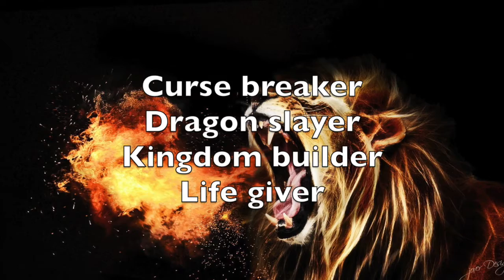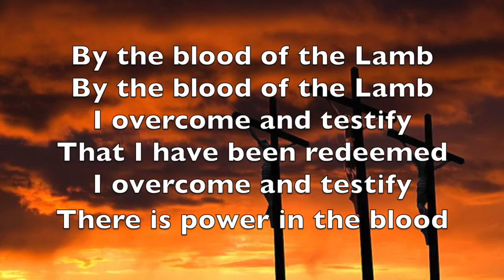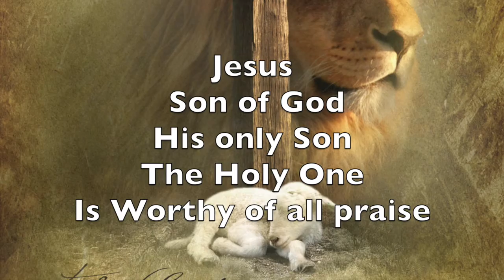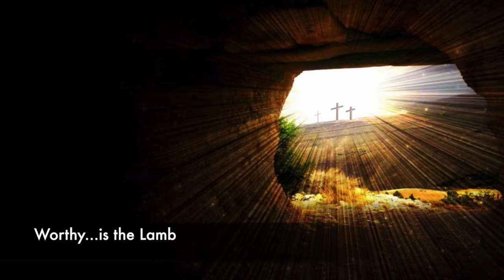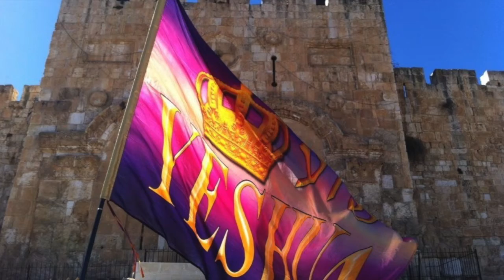Curse Breaker, Dragon Slayer (Complete song)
An important song to strengthen you spirit and to contend as you wage warfare in the Spirit realm. The song includes singing in the Spirit, prophetic song and space for your own personal song of praise to the Lamb who is worthy of all praise.

The song is based on Revelation 12 where the dragon is defeated by heaven and the saints on earth!.

“Now salvation, and strength, and the kingdom of our God, and the power of His Christ have come, for the accuser of our brethren, who accused them before our God day and night, has been cast down. 11 And they overcame him by the blood of the Lamb and by the word of their testimony, and they did not love their lives to the death."